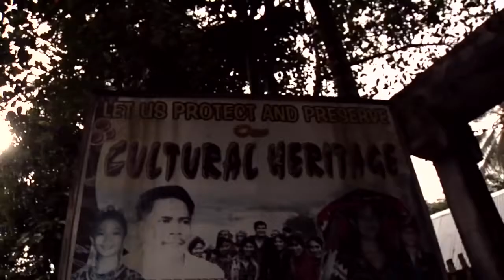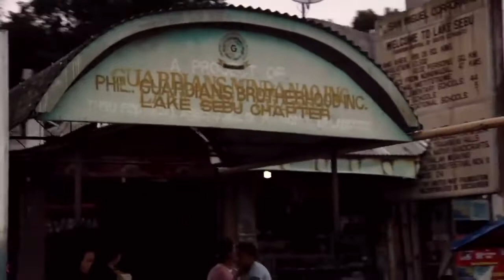Tribal sounds of the Philippines • T'BOLI (CTTO)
CTTO. Vincent Moon :)

Tribal sounds of the Philippines
T'BOLI

mix by Diego Mapa

part of a 4 films serie on exploring tribal culture in the Philippines
through the means of experimental ethnography

shot in Mindanao
The Philippines
march 2012

Category
Music
License